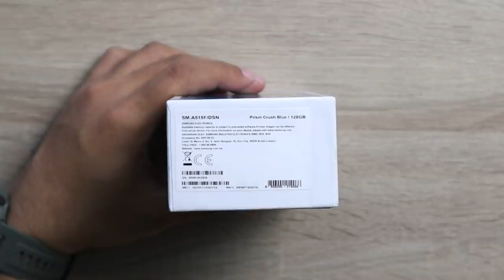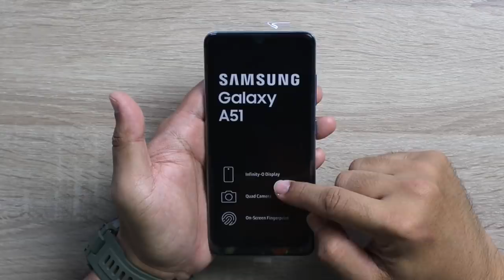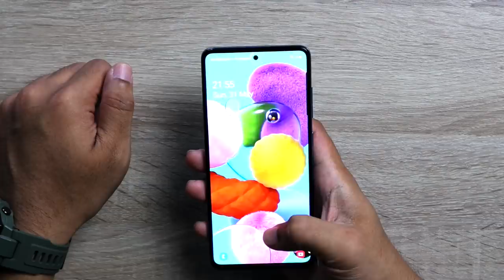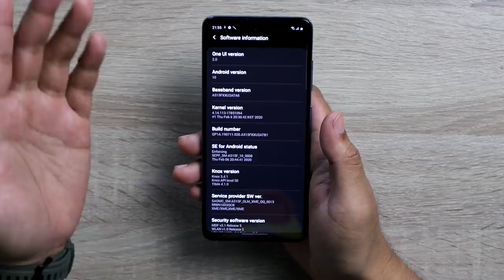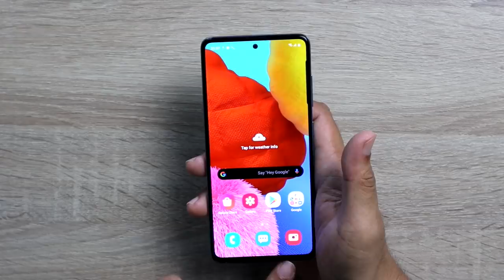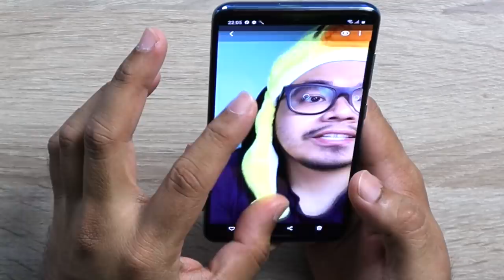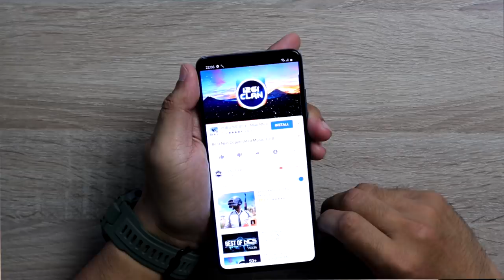SECUKUP RASA MIDRANGE SAMSUNG NI - SAMSUNG GALAXY A51 [UNBOXING+HANDS ON] - MALAYSIA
asyik review flagship samsung je kan?

kali ni aku nak bawakan sebuah peranti midrange dari samsung yang aku boleh katakan agak menarik untuk di pertimbangkan dan di bawa ketengah iaitu Samsung Galaxy A51.

secukup rasa semua nya senang cerita

jom

kalau nak cari phone murah murah dekat melaka boleh riki fb seller Yew Gadget

Thanks semua